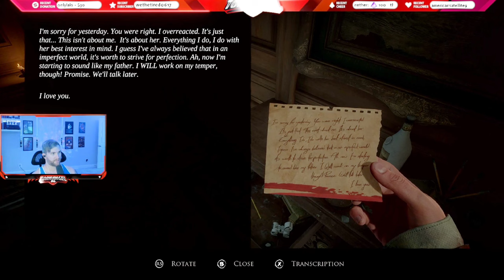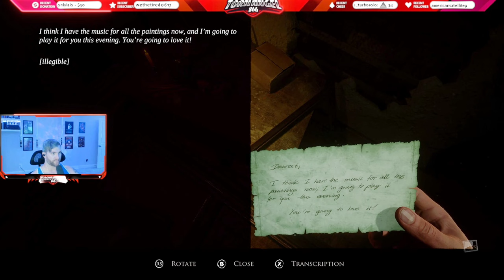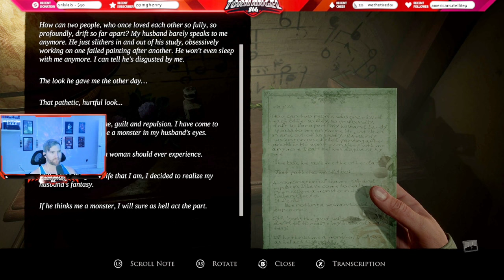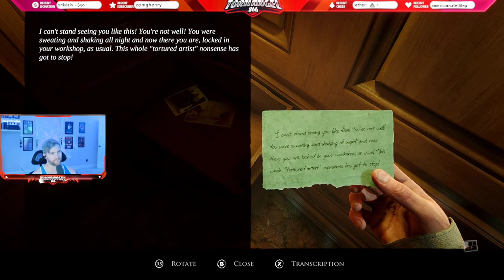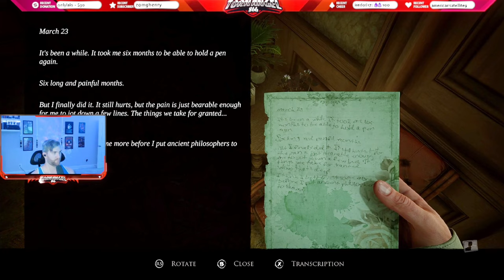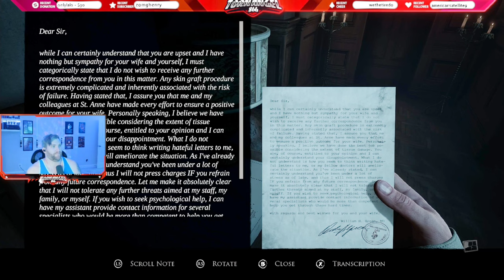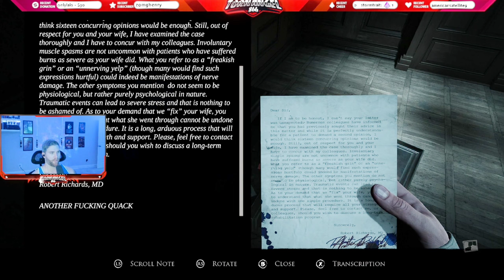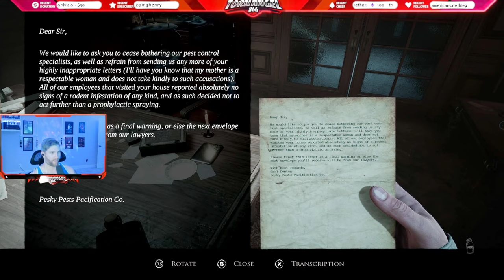LAYERS OF FEAR (2023) Playthrough Part 1....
Diving back into the new and reimaged stories of Layers of Fear! This is exciting!